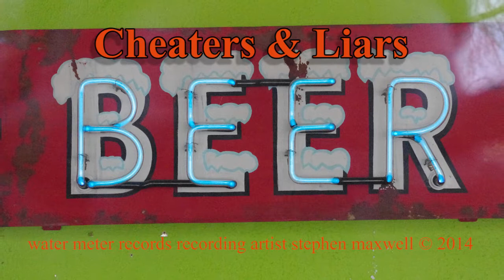Stephen Maxwell Cheaters & Liars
Sometimes they're your best and only friends...